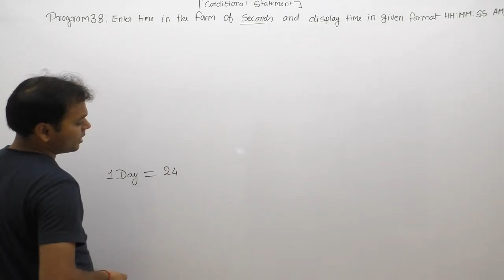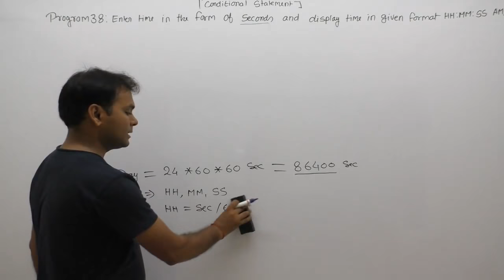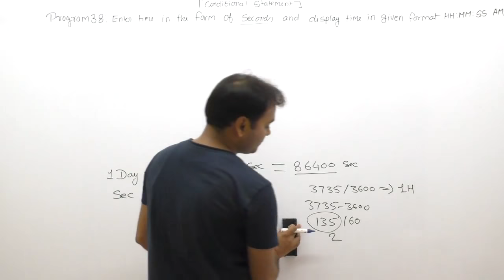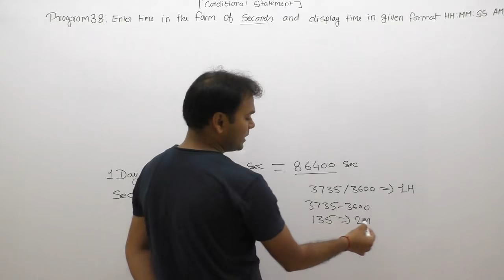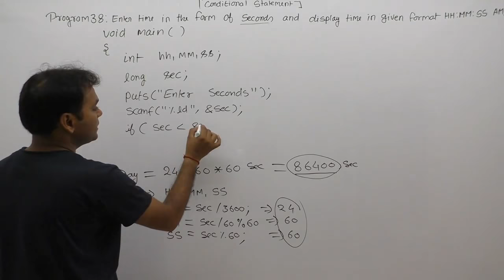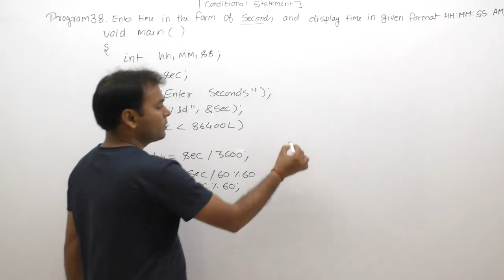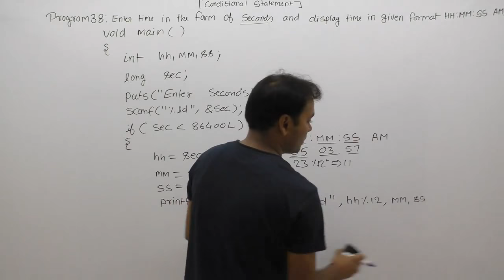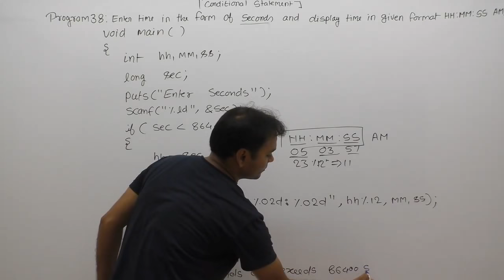write a c program to calculate hours, minutes and seconds from given seconds| Part393 | C Language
Description: c program to calculate hours, minutes and seconds from given seconds